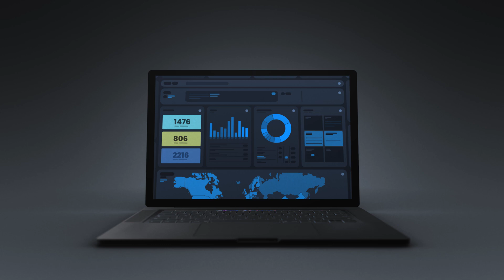VIDEO GEOTREND 2022